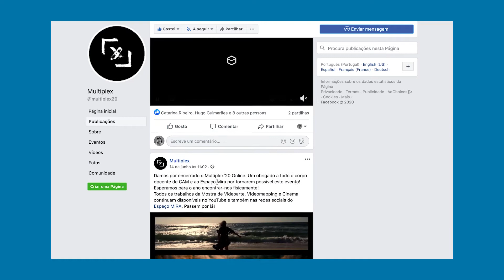Multiplex - 12 de junho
No segundo dia do evento Multiplex 2020 foram apresentados alguns vídeos de projetos de videomapping, inspirados nos filmes de Júlio Bressane. Assiste ao resumo!